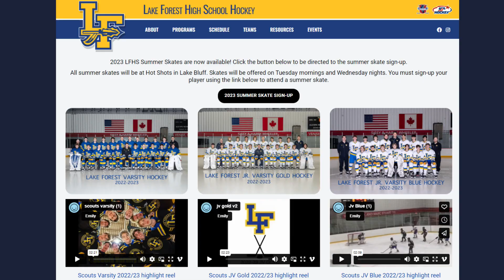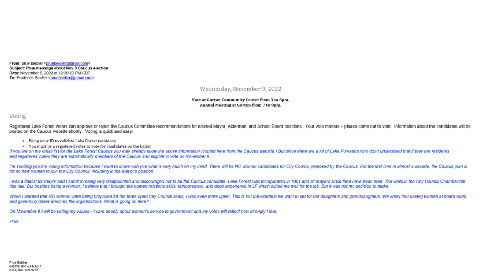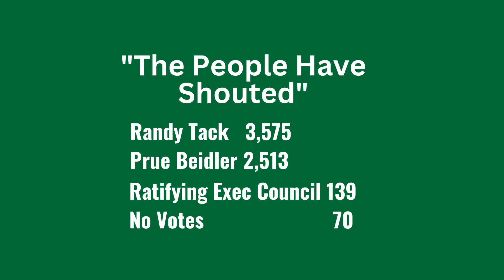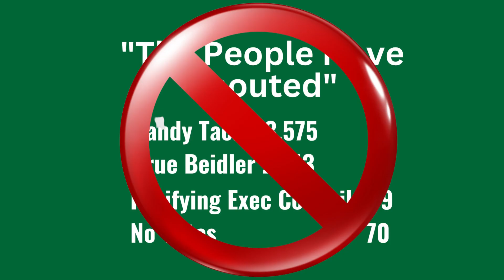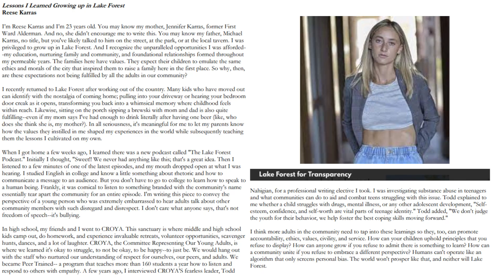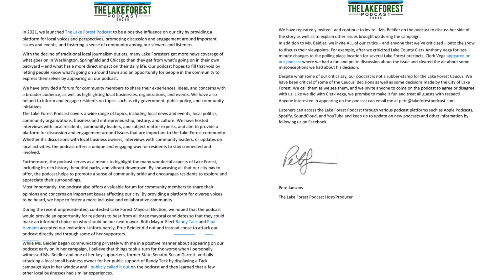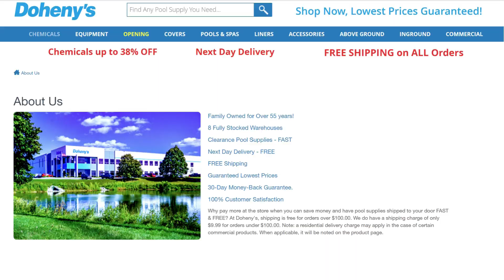Being Transparent About The Election Deniers of Lake Forest Illinois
Joe Weiss and Pete Jansons discuss the Letter of Transparency that Pete Jansons sent to John Trkla, as well as the Patch regarding the expectations of the Lake Forest Illinois Podcast

0:00
1:42 Show Start Coach Steve
2:12 Pete's letter of transparency
3:12 Prue Beidler Letter
3:27 Executive Caucus vote passed 2-1
5:05 Election Deniers of Lake Forest Illinois
8:35 Reese Karras " I live in a pretentious Chicago suburb"
10:41 Anthony Vega Clerk of Lake county
17:37 Randy Tack
19:09 May 1 Randy Tack Swearing in May 1 2023